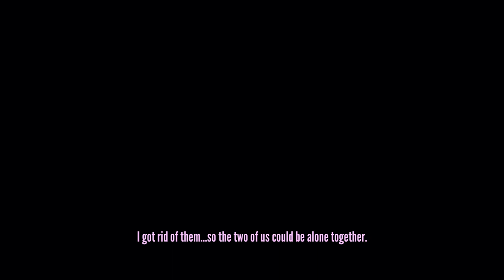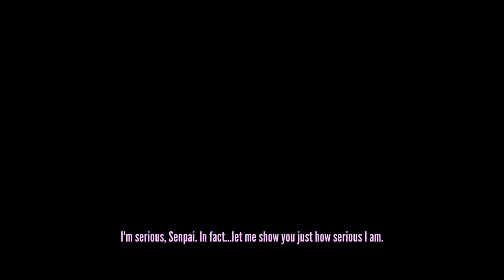Genocide Ending Yandere Simulator: Screwdriver kills only - no debug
Hi! I will post Yandere Simulator content and try out many challenges i can think of, thank u for watching my video! ♡